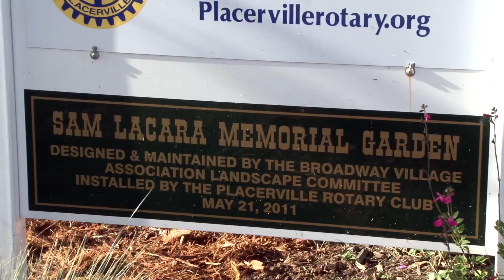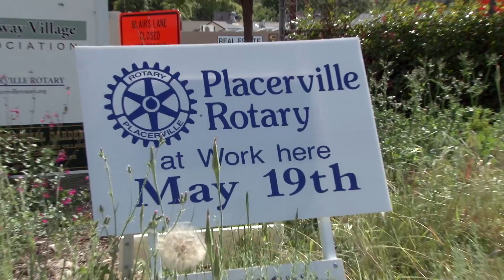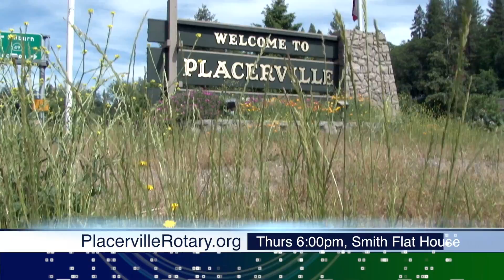HTH 130 Rotary Works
Foothill 7 TV's focus on El Dorado County non-profits and charity organizations.

A look at the people and the organizations helping to make El Dorado County a better place to live for everyone.

The neighborly culture of El Dorado County includes a long tradition of reaching out to people and meeting special needs of communities and residents. Preserving our history quality of life and the environment are important to us too. Non-profit groups and service organizations are active here and successful in finding broad and generous support. Through Hometown Happenings Foothill 7 TV supports these efforts producing interviews and coverage that extends awareness invites participation and honors the important ongoing work of outstanding service-oriented folks.